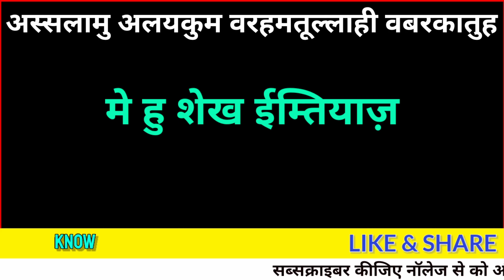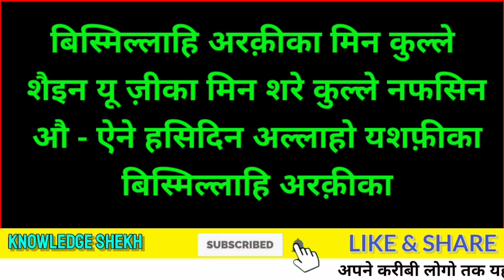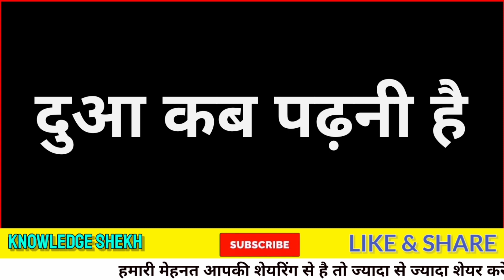हुजूर ﷺ जब बीमार हुए तो ये दुआ पढ़ी आप भी पढ़लो हर बिमारी से महफूज़ रहोंगे - knowledge shekh